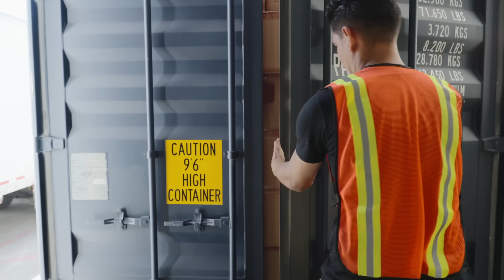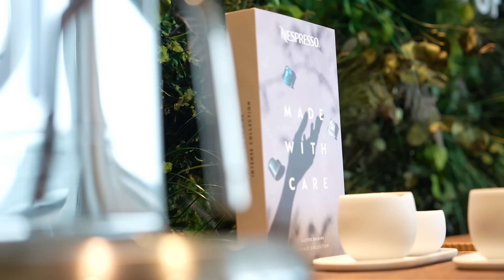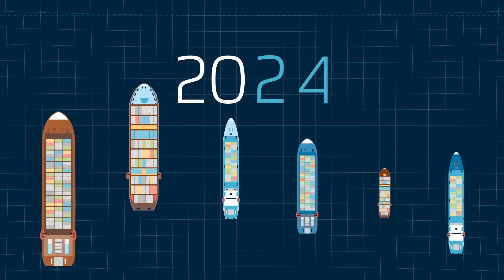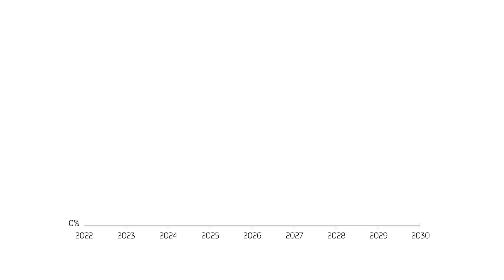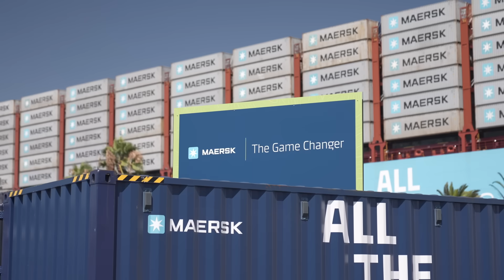Episode 2 - All The Way To Zero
The race to net zero is on - but mind the gap! How do we transition away from fossil fuels when green alternatives are still scarce in supply, and substantially more expensive? In this episode we explore the urgent need for global regulations to ensure fair competition and accelerate the production and adoption of multiple green fuel pathways. Without regulations, we will not make it in time.

Therefore, we urge International Maritime Organization member states to take decisive action. We need collaboration across the entire value chain – from customers and suppliers to fuel producers, shipping lines, and policymakers – to make shipping sustainable for future generations.